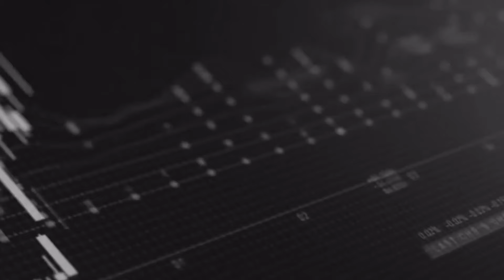La testimonianza di Giuseppe - Sono in tre community: servizio ottimo, lo consiglio a tutti!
Giuseppe, studente e membro delle nostre community da diversi anni, condivide la sua esperienza trasformativa nel mondo del trading. Ascolta la sua entusiasmante storia di crescita professionale, scopri come ha affinato le sue competenze sotto la guida di Maxx e il suo team, e perché continua a scegliere i nostri servizi. Non perderti il racconto di Giuseppe, su come la nostra formazione ha inciso positivamente sulla sua carriera di trader.

Sono Maxx Mereghetti, faccio Trading dal 1997 e sono l’unico al mondo a insegnare e mostrare i miei risultati di trading con un capitale personale di 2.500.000 di euro.

Opero su 3 mercati:
* Forex - con un conto da 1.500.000 euro
* Crypto - con un conto da 500.000 €
* Azioni - con un conto da 500.000 €

Vivo di trading girando il mondo. Un sogno, per me, diventato realtà.

Aiuto le persone che vogliono seguire la mia strada ed ottenere i miei stessi risultati.

Vuoi scoprire come?

Incrementare le proprie entrate oppure fare trading ed investimenti a tempo pieno, salutando per sempre il proprio capo o rinunciando alla propria attività stressante che li costringe a correre sempre più velocemente nella ruota del criceto.

COSA PUOI FARE PER DIVENTARE UN TRADER E INVESTITORE INSIEME A ME ?

Entrare in una o più delle mie Community 100% operative di Trading dove io ti mostro tutte le mie operazioni e ti spiego perché le faccio.
Tu potrai “copiare e incollare” le mie operazioni e scoprirne i motivi passo dopo passo.
Questo è l’unico modo per imparare, non leggendo centinaia di libri teorici, scritti da chi non mostra un solo risultato.
Io faccio, mostro e spiego. Nessun’altra fa come me.

Se sei pronto per seguirmi - senza indugi - nelle mie community di trading 100% operative - ti lascio qui i link: